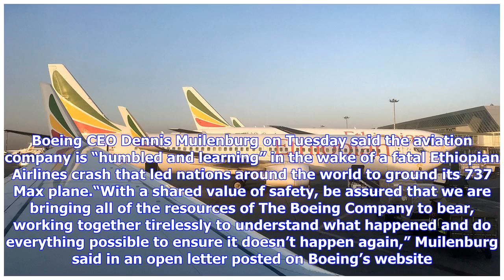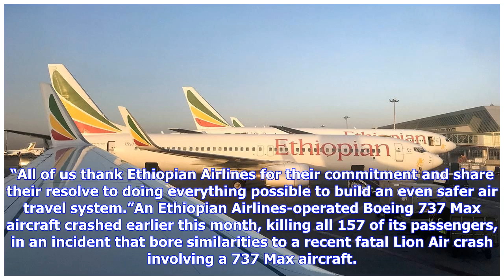Boeing 'humbled and learning' after Ethiopian Airlines crash, CEO Muilenburg says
videoFormer presidential candidate Ralph Nader discusses how he lost his great-niece, Samya Stumo, in the Ethiopian air crash involving a Boeing 737 Max jet. Boeing CEO Dennis Muilenburg on Tuesday said the aviation company is “humbled and learning” in the wake of a fatal Ethiopian Airlines crash that led nations around the world to ground its 737 Max plane.“With a shared value of safety, be assured that we are bringing all of the resources of The Boeing Company to bear, working together tireles...